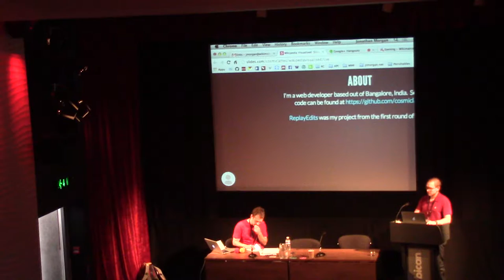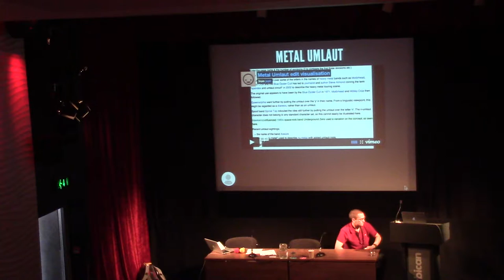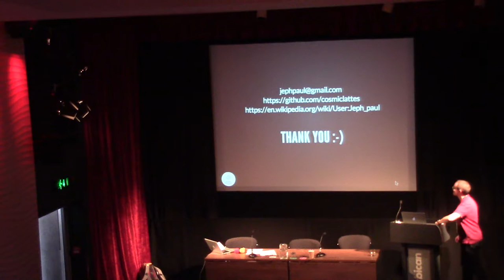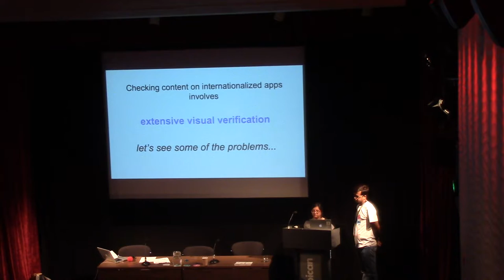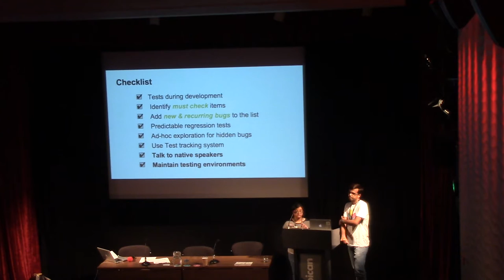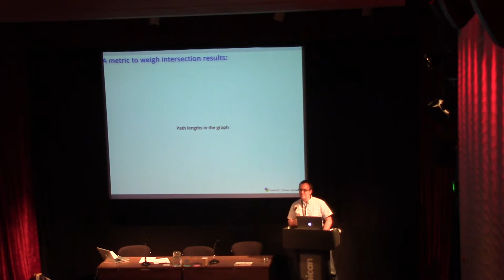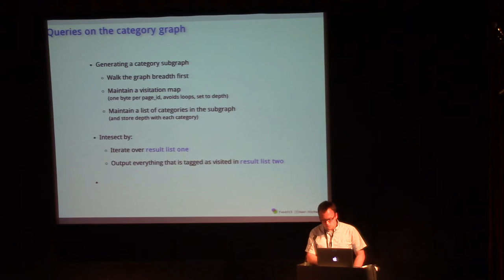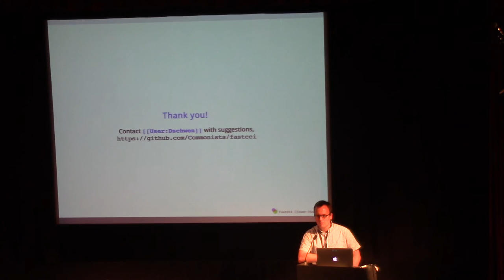Technology VI - Views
*Replaying Edits & Visualising Edit History
Author / Speaker : Jeph Paul Alapat
*Testing internationalized applications for Wikimedia content
Author / Speaker : Kartik Mistry, Runa Bhattacharjee
*FastCCI: Taming the Commons Category Tree
Author / Speaker : Daniel Schwen